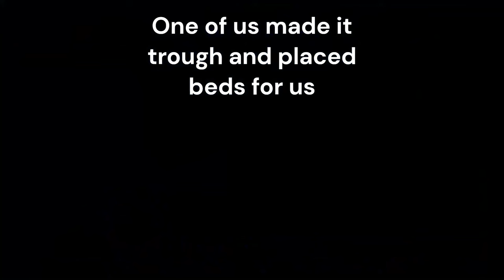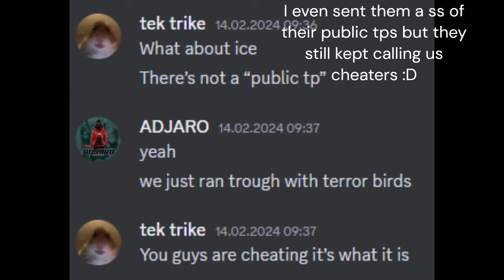Meshing 2 Hard Underwater Caves, Pack & Ice Cave I B&G Season 4 I Ark Ascended Official PvP